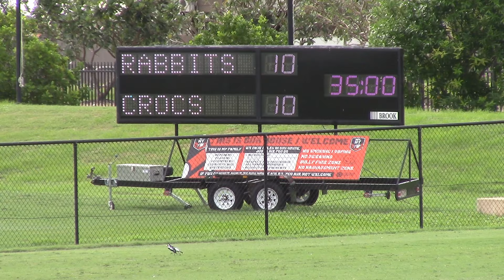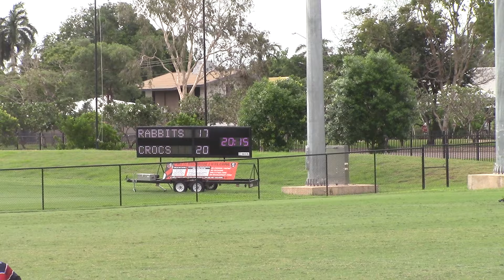B Grade Slugger Cup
Warren Park Feb 2024 South Darwin V Palmerson